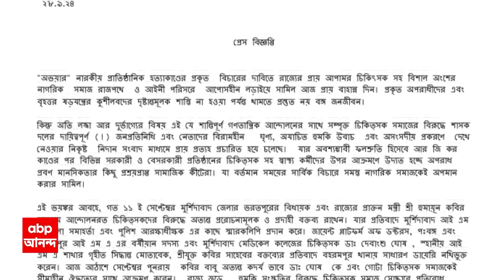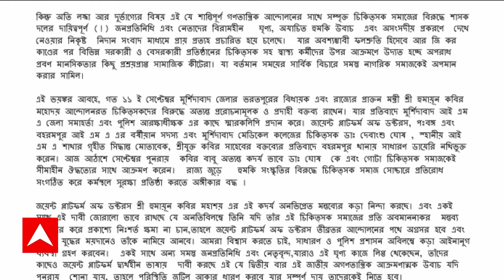Humayun Kabir: 'জেল খেটে এসে, ৫০ হাজার লোক নিয়ে বহরমপুর মেডিক্যালে যাব', হুঙ্কার হুমায়ুন কবীরের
ABP Ananda LIVE: ফের চিকিৎসকদের হুঁশিয়ারি ভরতপুরের তৃণমূল বিধায়ক হুমায়ুন কবীরের । বহরমপুর মেডিক্যালের চিকিৎসক ও জুনিয়র ডাক্তারদের নিশানা হুমায়ুন কবীরের ।  'বহরমপুর মেডিক্যালের ডাক্তারদের চলাফেরার ওপর লক্ষ্য রাখছি' । সরকারি বিল্ডিংয়ে থাকে, ঘুমায়, এসি-র হাওয়া খায়' । 'সব লক্ষ্য রাখছি, আমার বিরুদ্ধে এফআইআর করেছে'  । 'জেল খেটে এসে, ৫০ হাজার লোক নিয়ে বহরমপুর মেডিক্যালে যাব' । সব হিসাব বুঝে নেব, হুঙ্কার ভরতপুরের তৃণমূল বিধায়ক হুমায়ুন কবীরের । প্রকাশ্যে নিঃশর্তে ক্ষমা না চাইলে, আইনি নোটিসের হুঁশিয়ারি চিকিৎসক সংগঠনের